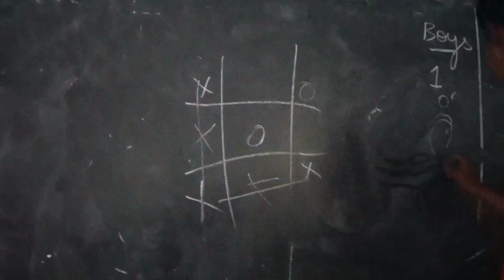Children Day Celebration 2022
Children Day Celebration 2022 (ASVM)